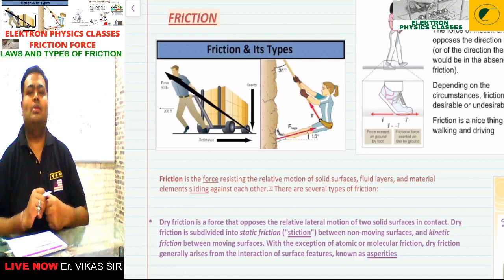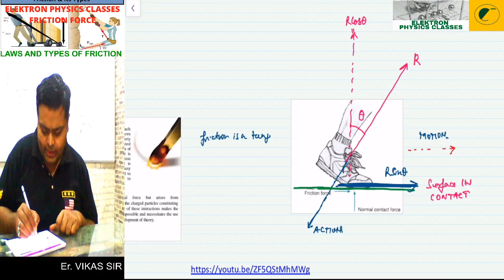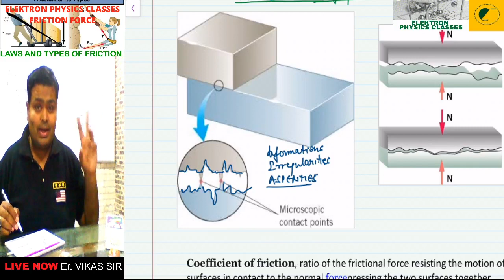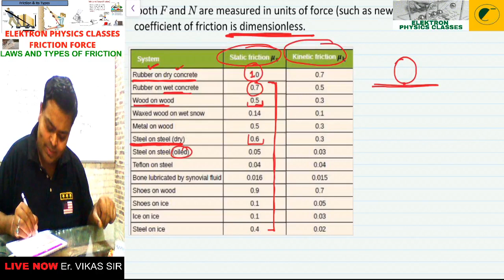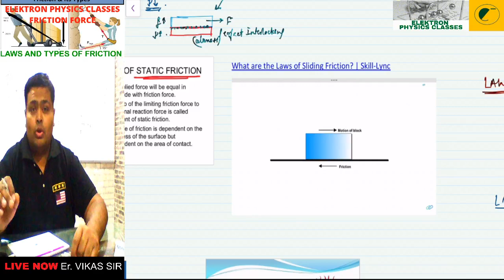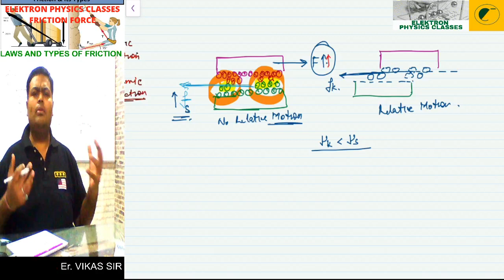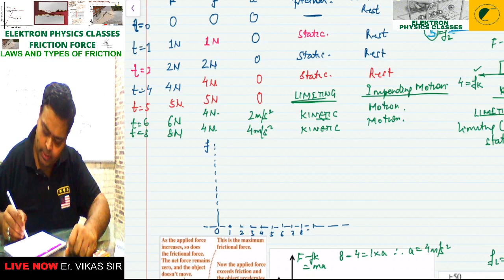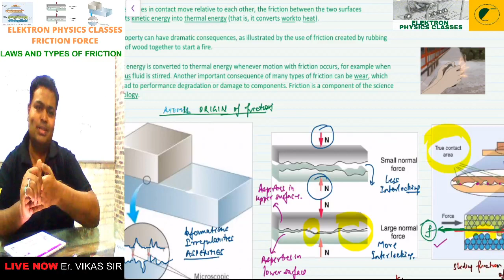FRICTION FORCE INTRO: Newton LAWS BY VIKAS SIR(ELEKTRON) JEE NEET PHYSICS CLASS 11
NEWTON LAW:
CREDITS
VIKAS SIR(ELEKTRON PHYSICS)
 JEE NEET PHYSICS CLASS 11